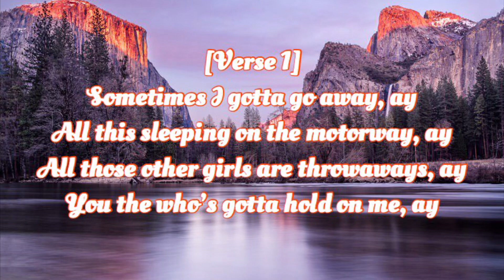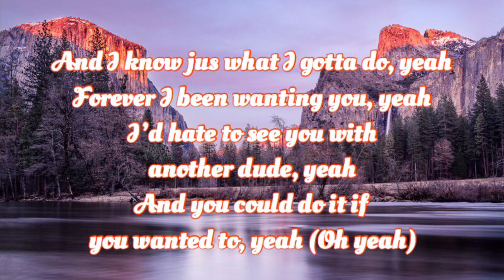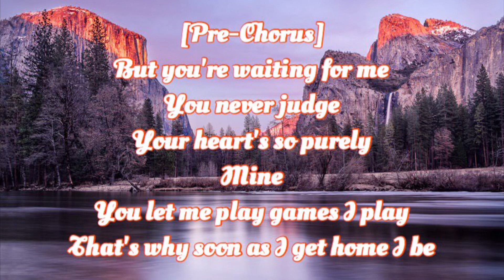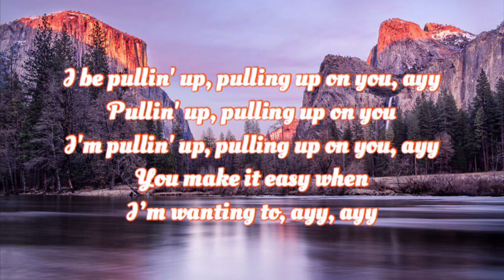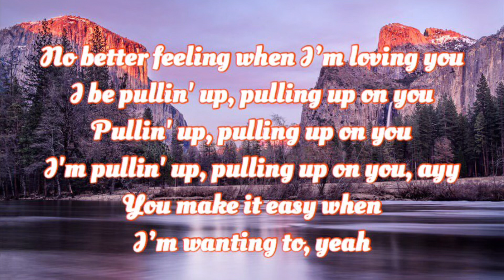Pulling Up - S-X (Lyrics)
This is the lyric video for Pulling Up - S-X.

We are only posting these lyric videos for people to learn the lyrics of their favourite songs.

We do not own the rights for the actual song used in these lyric videos, all credit goes to the official publisher which shall always be mentioned in the description of our videos.